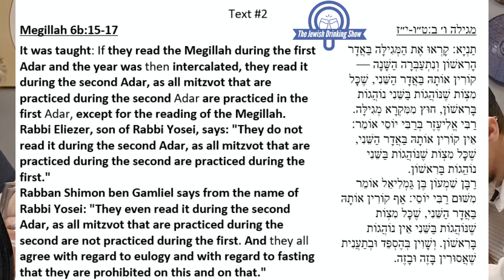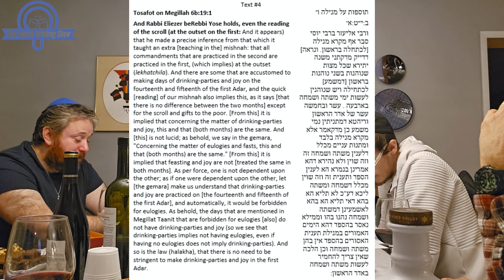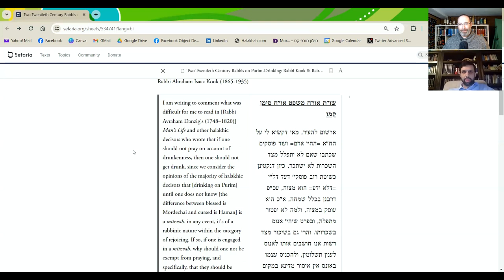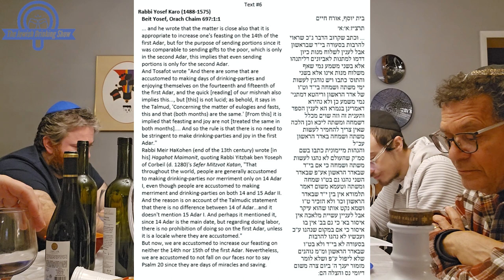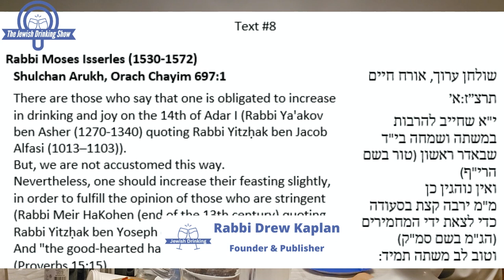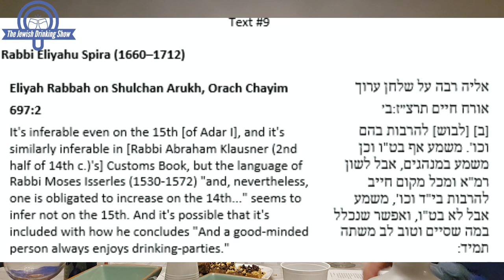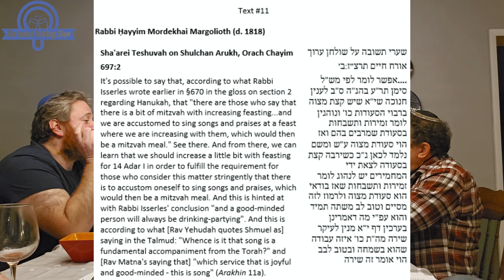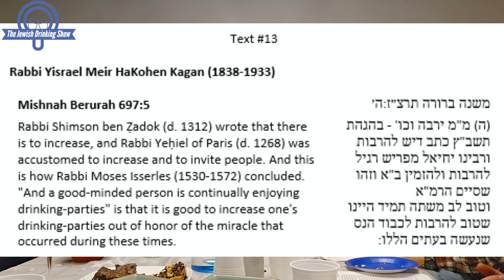The Purim Katan Episode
With the 14th of the first Adar coming up in just a few days, how is this day to be celebrated? After all, it is still kind of like Purim. Indeed, it has become known as Purim Katan - the little Purim. The newest episode of The Jewish Drinking Show focusses on exactly this topic. This episode is also the sixth "Drinks and Discussion"-style episode, featuring a texts-based discussion led by Rabbi Drew.

Time Stamps
0:00 Welcome
0:16 Introduction
0:59 Mishnah (Megillah 1:4)
3:24 Talmud (Megillah 6b)
6:45 Introduction to Medieval material
7:11 Tosafot (on Megillah 6b)
16:05 Rabbi Ya'akov ben Asher (Tur, OH 697)
16:38 Sneak preview of next episode (in two weeks), featuring Rabbi David Fried
18:07 Rabbi Yosef Karo's Round-up of Previous Rishonic Literature (Beit Yosef OH 697)
22:41 Rabbi Yosef Karo's Statement in the Shulḥan Arukh (OH 697:1)
23:32 Rabbi Moses Isserles' comments on Shulḥan Arukh (OH 697:1)
27:32 Rabbi Eliyahu Spira (Eliyah Rabbah, OH 697:2)
29:17 Rabbi David HaLevi Segal (Turei Zahav (Taz), OH 697:2)
31:08 Rabbi Ḥayyim Mordekhai Margolioth (Sha'arei Teshuvah, OH 697:2)
35:41 Rabbi Yeḥiel Mikhel HaLevi Epstein (Arukh HaShulḥan, OH 697:2)
38:06 Rabbi Yisrael Meir HaKohen Kagan (Mishnah Berurah 697:5)
38:59 Concluding
41:54 Closing